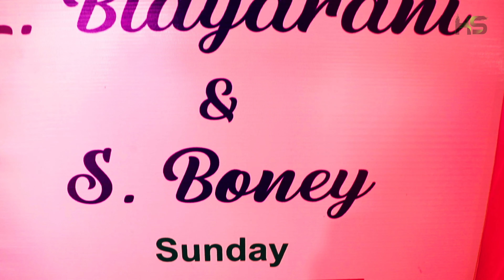WEDDING TEASER || BONEY & BIDYARANI || 12TH JUNE, 2022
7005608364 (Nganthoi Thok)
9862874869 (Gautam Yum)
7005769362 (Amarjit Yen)